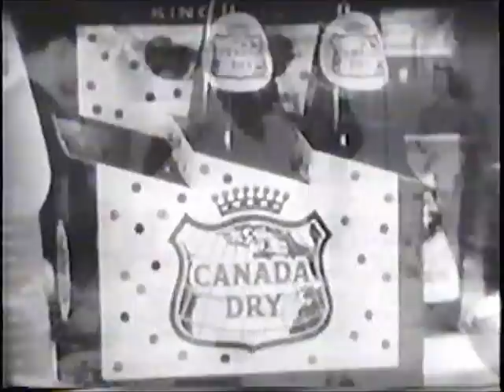1950s Canada Dry Commercial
Drink Canada Dry!